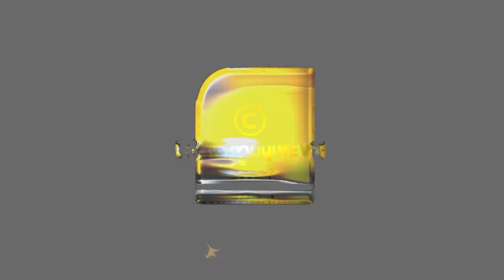ഫുൾ എപ്ലസ് ലഭിച്ചവർക്ക് പോലും സീറ്റില്ല; പിന്നിലെ അജണ്ട ഇതോ? | Plus One Admission